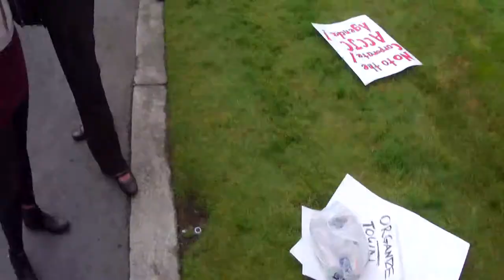Part XVIII of Community Protests ACCJC Meeting on Fate of City College of San Francisco (CCSF)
Part XVIII of Students, Teachers, Staff, and Community Supporters Protest ACCJC Meeting to Consider Fate of City College of San Francisco (CCSF), Burlingame, California, June 5, 2013 (VID00018) U.S. Department of Education, time to decertify ACCJC!